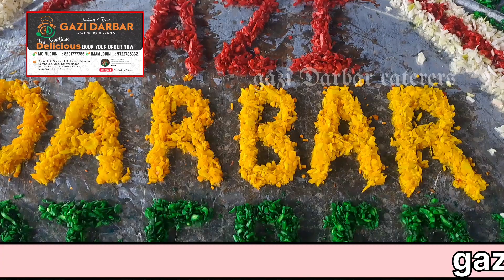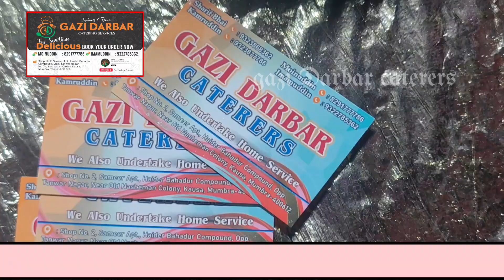Amra hill hall bypass